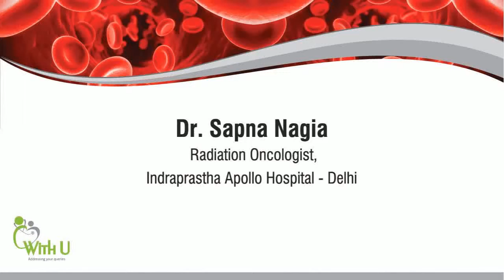Dr. Sapna Nagia